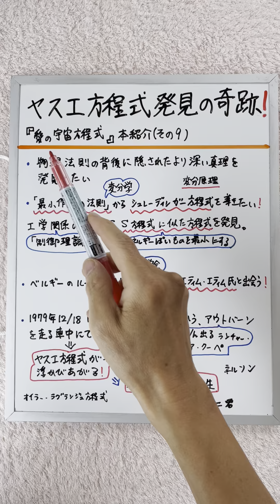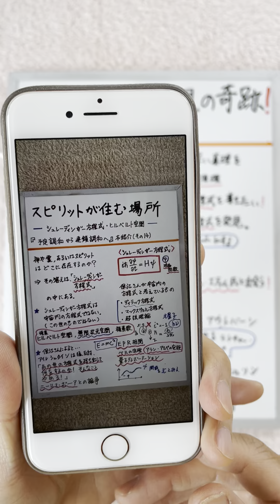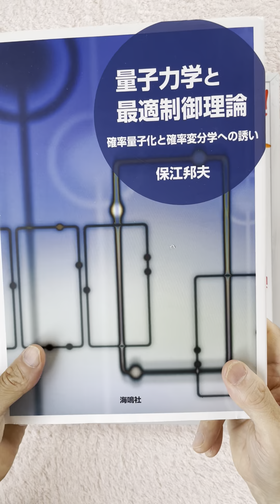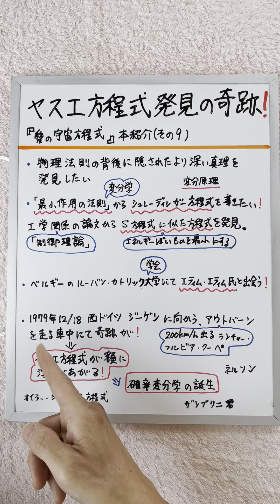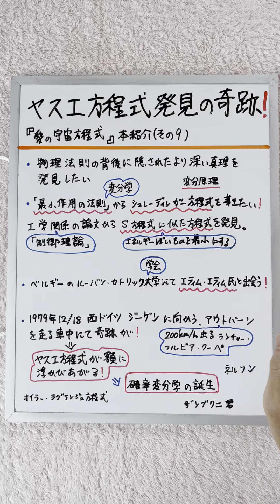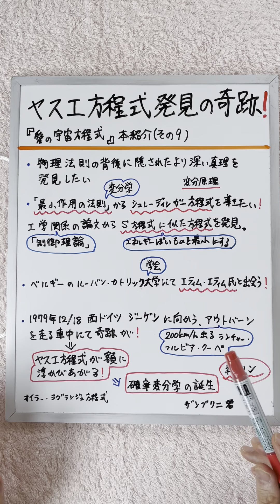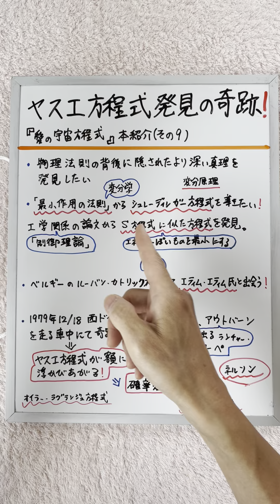「ヤスエ方程式」発見の奇跡❗️『愛の宇宙方程式』本紹介(その9)「異端すぎる物理学者」保江邦夫シリーズ49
‹参考文献›
『量子力学と最適制御理論―確率量子化と確率変分学への誘い 』
（海鳴社）

『量子の道草―方程式のある風景』
（日本評論社）

『愛の宇宙方程式』（風雲舎）

『路傍の奇跡―何かの間違いで
歩んだ物理と合気の人生』（海鳴社）